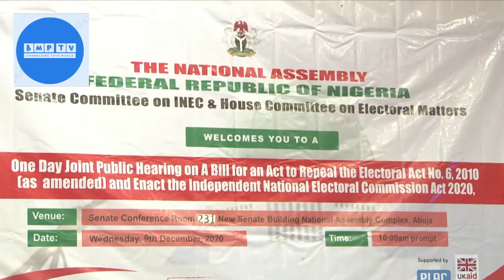NATIONAL ASSEMBLY PROMISES ELECTORAL REFORMS